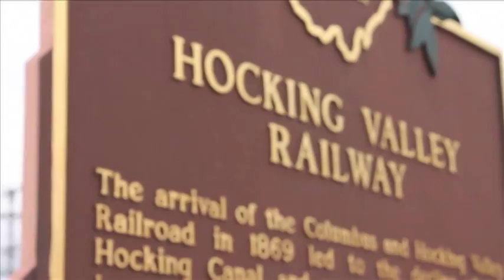Kristel Hartshorn | Host/Reporter Demo Reel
Kristel Hartshorn is a Broadcast-Journalism graduate of Ohio University's E.W. Scripps School of Journalism. This video is a collage of her hosting and reporting work. All editing seen in this video was  performed by Kristel herself.